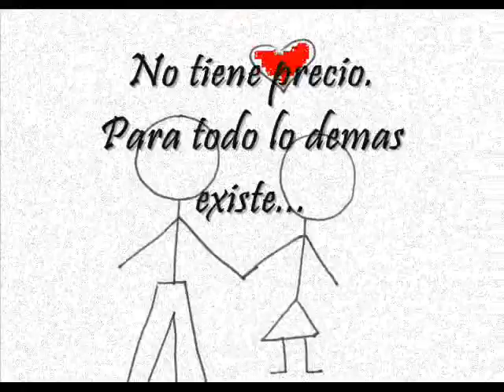Chiva & Kokana Comercial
Un Buen Video Con Poco Presupuesto Y Mucho Tiempo...